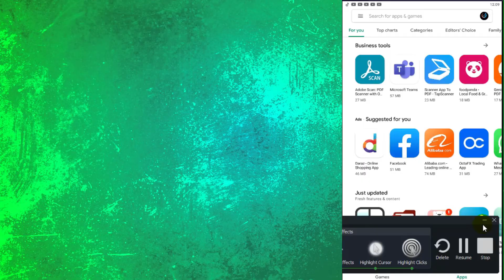How to see all Installed App with Google Play Store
This Video teaches you that how to see all installed App with Google Play Store.  You can easily see the all installed app in you device with the help to this video.  For this purpose you have to following these steps.

1. Click on Menu (Three lines) (upper-left)
2. Click on my Apps and Games
3. Click on Installed Tab to see all installed Apps.

♥ Thanks♥